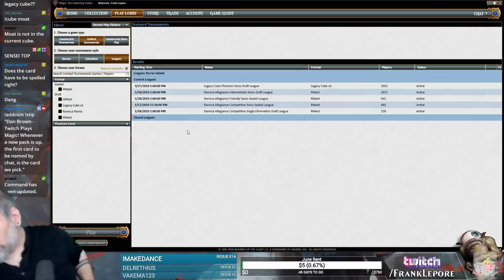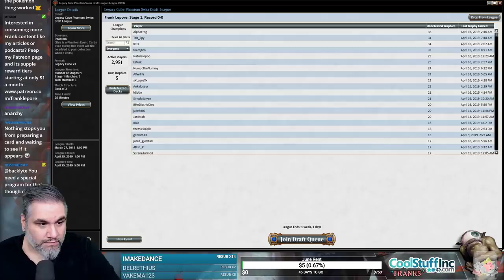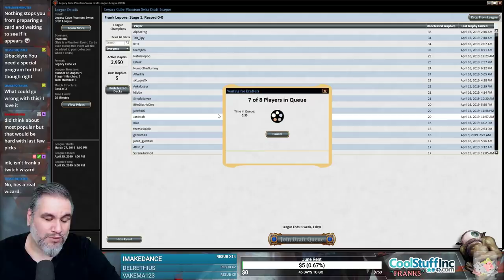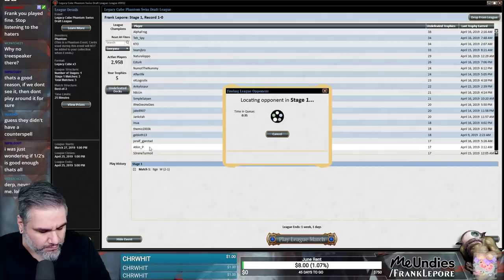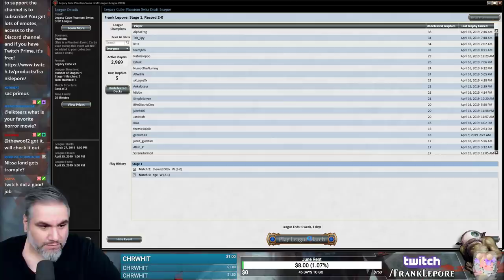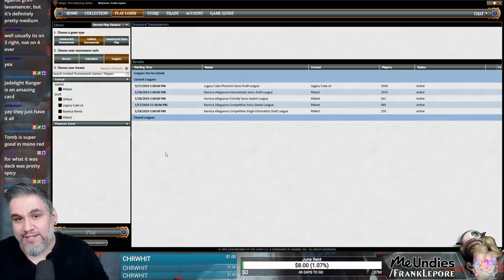(Magic Online) Legacy Cube Stipulation Draft #31 - 4/18/19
"Twitch Plays Magic! Whenever a new pack is up, the first card to be named by chat is the card we pick."